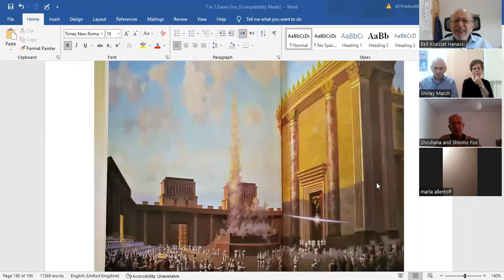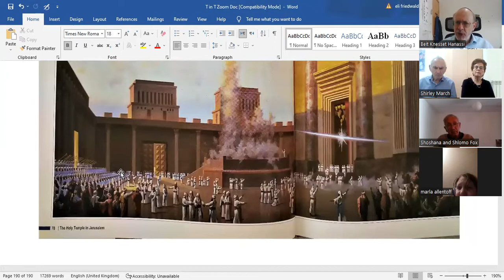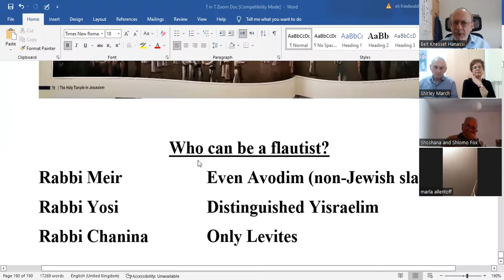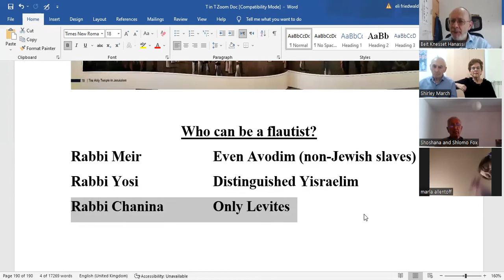Talmud in Technicolor 14th Nov 2022